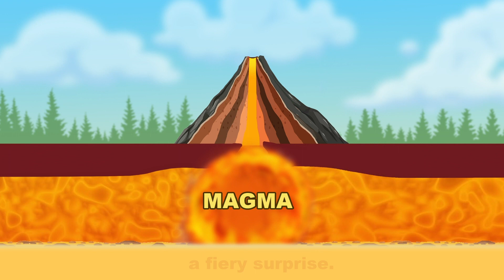Volcano Song | The Mighty Volcano | A Powerful Eruption of Music | Education song for kids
Get ready for an exciting musical adventure with "The Mighty Volcano Song"! Join us as we journey to the heart of a bubbling, rumbling volcano and learn about its incredible power and the wonders it holds. 🎵🌟

The Mighty Volcano Song

In a land of wonder, where mountains stand tall,
Lies a fiery beast, the mightiest of all.
With rumbling thunder and molten glow,
Behold the volcano, ready to blow!

Deep inside the Earth, magma's on the rise,
A glowing river, a fiery surprise.
Pressure builds up, it cannot be contained,
A volcano's birth, a mountain unchained!

(Chorus)
Oh, the mighty volcano, a sight to behold,
Nature's grand spectacle, fearless and bold.
With its lava so bright and its power so grand,
A volcano's majesty covers the land!

A burst of bright lava shoots up to the sky,
Like a fiery fountain that's reaching up high.
It flows down the slopes, a river so red,
Carving paths through the rocks ahead.

Now let's meet the different volcanoes !

Shield Volcano, with a gentle slope,
Formed by lava, a steady flow of hope.

Now stratovolcano, tall and steep,
A majestic beauty lying dormant in sleep.

Cinder cone Volcano, with a rugged face,
A smaller marvel, with it’s own grace.

Though fierce and mighty, a volcano's grace,
Brings fertile lands, a nurturing embrace.
Enriching the soil, where life starts to bloom,
A gift from the fire, dispelling the gloom.

After the eruption, comes, the volcano's peace,
It slumbers and dreams, awaiting release.
In time, it will rise again from its sleep,
A wondrous cycle, that always repeats.

So remember my friend, the volcano's might,
A force of nature, both day and night.
With respect and wonder, let's always explore,
The beauty of Earth, its secrets in store!